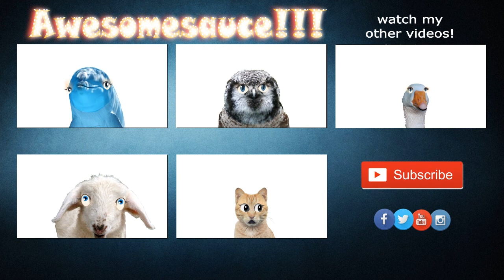Pig Squealing Sound Effect - the animal sounds / pig squealing sounds / sound effect * animation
The Pig Video for Pig Lovers: Pig Squealing Sound Effect - Animation / Svinja ciči - zvučni efekat - animacija / A disznó visít - hangeffektus - animáció...

Pig Squealing  Sound Effect - pig squealing sound effect - realsoundfx. pig squeal sound effect.
tips  tricks  help  metal  screaming  pig  animal sounds / the sound a pig makes what sound does a pig make pig pigs .
pig squeal sound effects all sounds.

pig in slop squealing sound effect. squeal like a pig sounds  pig squealing sound effect hq audio.

pig squealing sound effect.

pig squeal · sound fx..

pigs squealing sound effect. pig (organism classification) pig pigs pig breeding pot belly pigs micro pigs pig sounds pig squeal baby pigs farm animals pigs as pets pet pig cute pig .

Saying Pig in European Languages

Language Ways to say pig
Albanian derr
Basque Txerri
Belarusian свіння
Bosnian svinja
Bulgarian прасе
Catalan porc
Croatian svinja
Czech prase
Danish gris
Dutch varken
Estonian siga
Finnish sika
French cochon
Galician porco
German Schwein
Greek γουρούνι
Hungarian malac
Icelandic svín
Irish muc
Italian maiale
Latvian cūka
Lithuanian kiaulė
Macedonian свиња
Maltese majjal
Norwegian gris
Polish świnia
Portuguese porco
Romanian porc
Russian свинья
Serbian свиња
Slovak prasa
Slovenian prašič
Spanish cerdo
Swedish gris
Ukrainian свиня
Welsh mochyn
Yiddish כאַזער
Saying Pig in Asian Languages

Armenian խոզ
Azerbaijani donuz
Bengali শূকর
Chinese Simplified 猪
Chinese Traditional 豬
Georgian ღორის
Gujarati પિગ
Hindi सूअर
Hmong npua
Japanese 豚
Kannada ಹಂದಿ
Kazakh шошқа
Khmer ជ្រូក
Korean 돼지
Lao ຫມູ
Malayalam പന്നി
Marathi डुक्कर
Mongolian Гахайн
Myanmar (Burmese) ဝက်
Nepali सुँगुर
Sinhala ඌරු
Tajik хуг
Tamil பன்றி
Telugu పంది
Thai หมู
Urdu سور
Uzbek cho'chqa
Vietnamese con heo
Saying Pig in Middle-Eastern Languages

Arabic خنزير
Hebrew חזיר
Persian خوک
Turkish domuz
Saying Pig in African Languages

Afrikaans vark
Chichewa nkhumba
Hausa alade
Igbo ezi
Sesotho kolobe
Somali doofaarka
Swahili nguruwe
Yoruba ẹlẹdẹ
Zulu pig
Saying Pig in Austronesian Languages

Cebuano baboy
Filipino baboy
Indonesian babi
Javanese babi
Malagasy kisoa
Malay babi
Maori poaka
Saying Pig in Other Foreign Languages

Esperanto porko
Haitian Creole kochon
Latin porcum
learn  Pig  noises
how  Pig  squeal
 Pig  sound effect video
funny Pig video
crazy Pig video
amazing Pig animation
best of Pig voices ,
greatest Pig sounds ,
Grunting, Growl, pig, squeal
Pig, Squeals, Bree, Brutal, WBTBWB, Waking, The, Cadaver, Deathcore, 10, Screams, Growls, Grunts,
Animals, Barnyard, Pig, Squeal, Piglet, Multiple, High, pitched, Squeals
girl, pig, Squeal
pig squeals and breakdowns
pig squeal sound effect
pig cartoon for Animal Fans
animal animation video
animal sounds video.